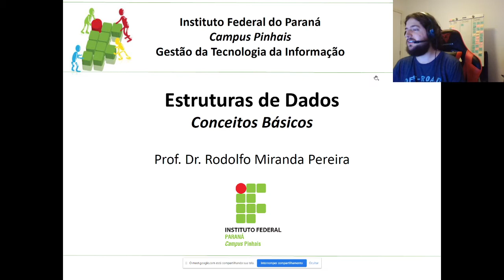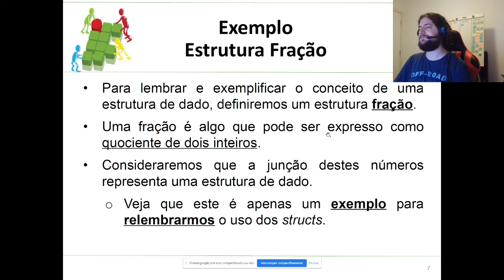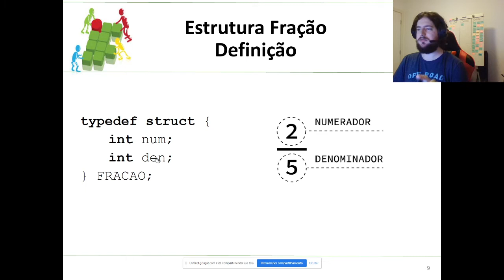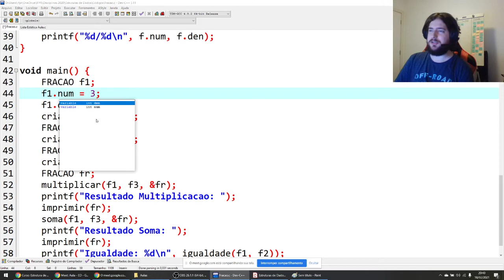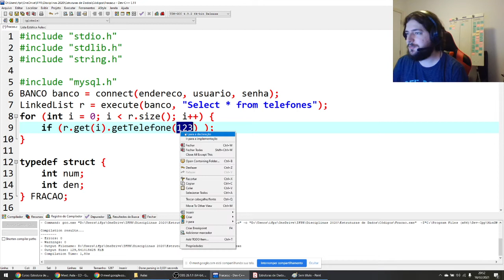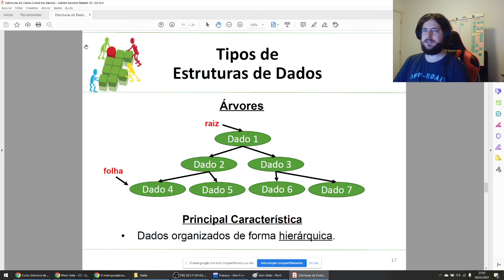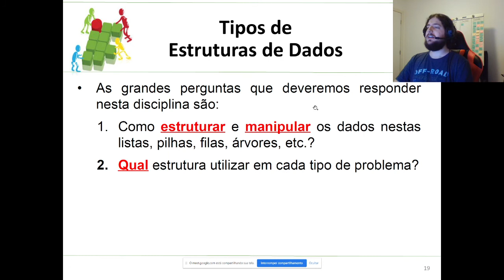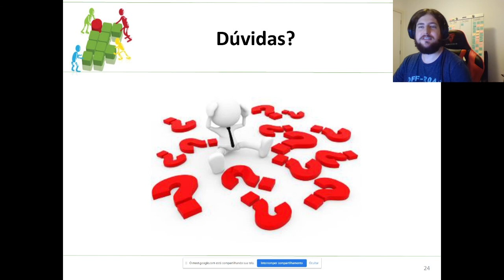Aula 1 - Conceitos Básicos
Aula 1 - Conceitos Básicos - Disciplina de Estruturas de Dados do Curso de Graduação em Gestão da Tecnologia da Informação do IFPR - Campus Pinhais.